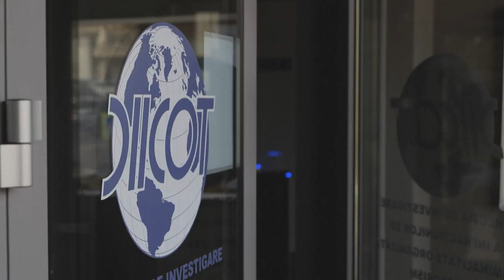اتهامات بحق أندرو تيت بالاعتداء الجنسي في بريطانيا | AFP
تلقى المؤثر المثير للجدل أندرو تيت الذي يخضع للإقامة الجبرية في رومانيا في قضية تسهيل للدعارة، رسمياً الأربعاء بلاغاً بشأن اتهامات بالعنف الجنسي من أربع نساء في المملكة المتحدة.